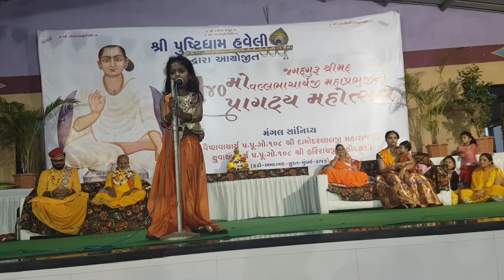Balpushti Pathshala Surat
SHRI MAD VALLABHACHARYAJI 540 PRAGTYA UTSAV @ Shri Pushtidham Haveli Surat.

MANGAL SANIDHYA : P.PU.GO.108 SHRI DAMODARLALJI MAHARAJ SHRI(SHRI VIJAYKUMARJI)
P.PU.GO.108 SHRI HARIRAYJI MAHODAY SHRI